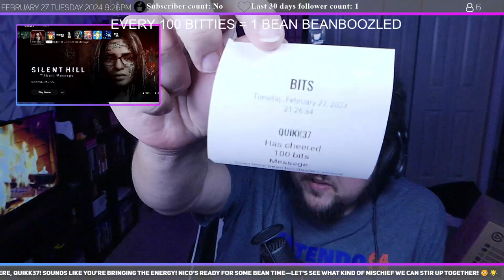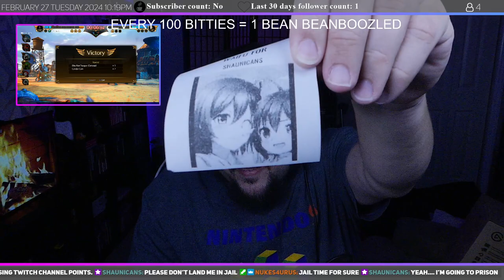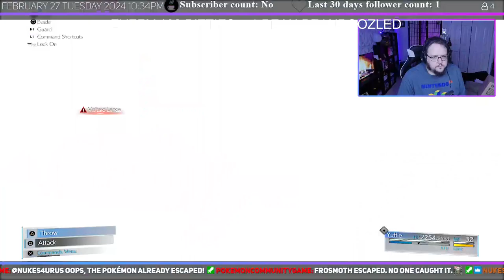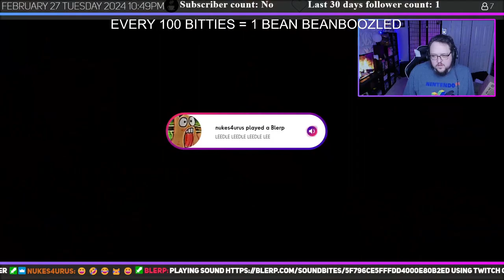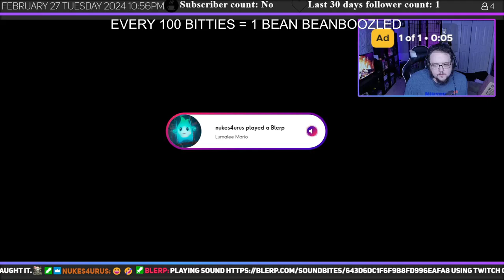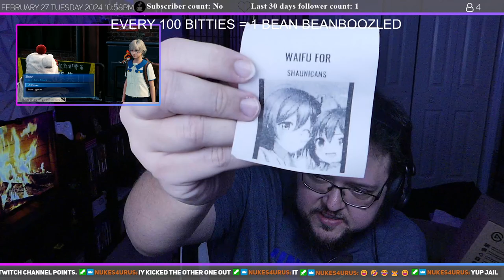Starting Final Fantasy 7 Remake: intermission - 02-27-2024